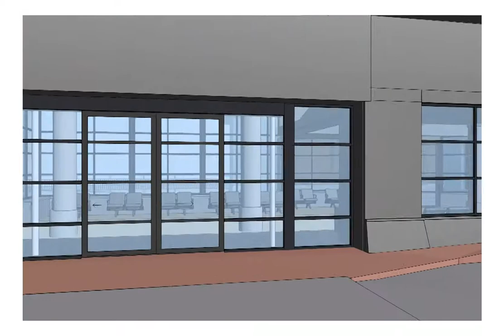Rotherham Interchange Walk through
Walk through of the proposed Rotherham Interchange refurbishment works.